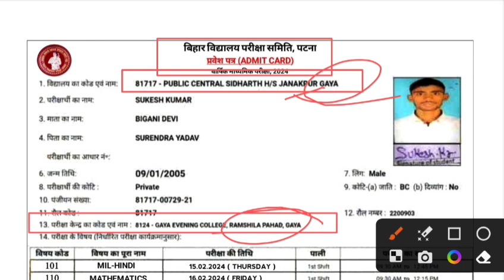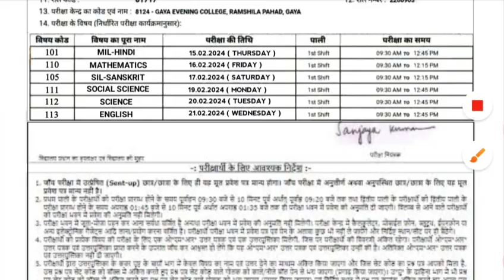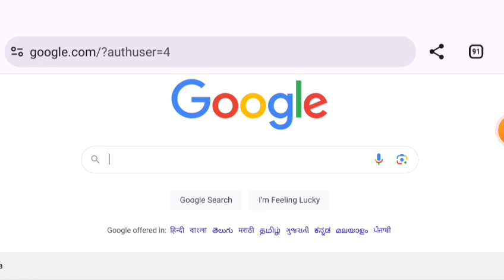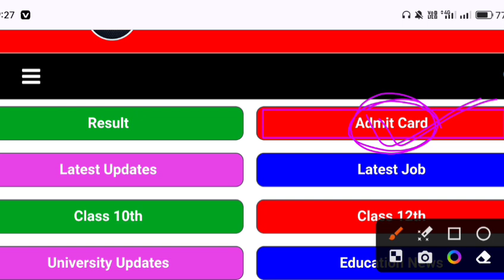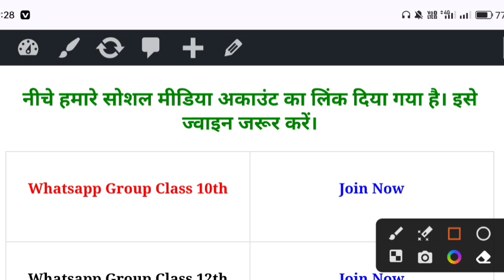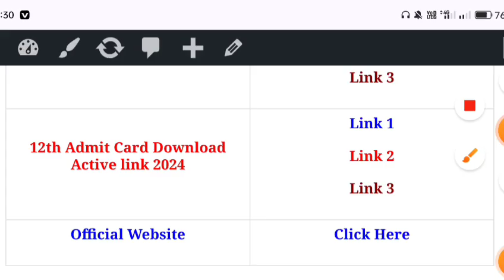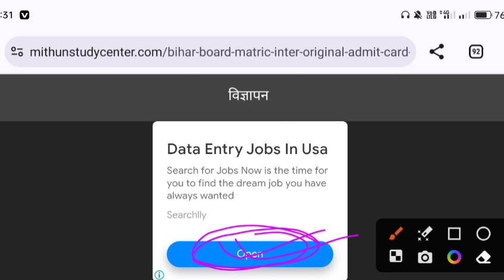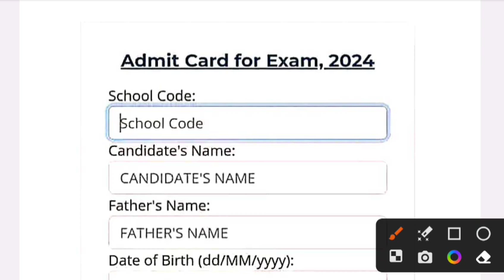Matric Inter Admit Card 2024 download Link | Class 10th & 12th Admit Card 2024 Download kaise kare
Dosto Aaj Ki Is Video Me Maine Aapko Ye Bataya Hai Bihar Board Matric Admit Card 2024 Download | bihar board 10th admit card | BSEB 10th admit card 2024 Ummeed Hai Aapko Ye Video Bahut Pasand Aayegi

10th admit card 2024 download
10th admit card 2024 download link
10th admit card 2024 download odisha
10th admit card 2024 download odia
10th dummy admit card 2024 download
bseb 10th admit card 2024 download
bihar 10th admit card 2024 download link
10th admit card 2023 download
10th admit card 2024
10th advertisement
10th admit card 2023 download
10th admission 2023
10th admit card kaise nikale

12th admit card 2024 bihar board downl...
10th admit card 2024 download
admit card 2024 class 10th bihar board
admit card 2024 class 12th bihar board
12th ka admit card kaise download kare...
bihar board 10th admit card 2024 downl...
class 10th ka admit card kab aayega 2024